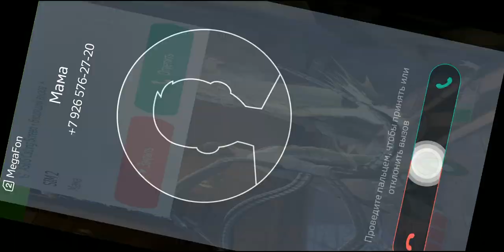[ИГРА] АЛЬТАИР НАНОСИТ УДАР! СНОВА НЕ-БОСС! Marvel: Битва Чемпионов (Капитан Марвел. Часть 4)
Музыка в битве: PrinceWhateverer - Fight This War